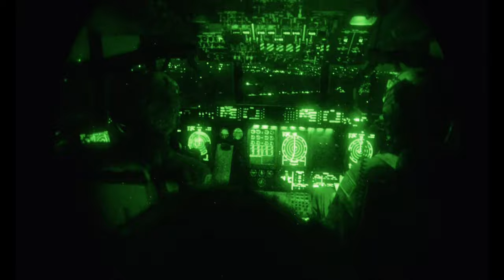173rd Airborne Brigade goes Airborne Static Line Jump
173 Airborne Brigade goes airborne in Poland during AvDet 21-4
POWIDZ, POLAND
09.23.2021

Members of the 37th Airlift Squadron assist U.S. Soldiers from the 173rd Airborne Brigade in a static line jump, at Powidz, Poland, Sept. 23, 2021.

Film Credits: Video by Airman Edgar Grimaldo
86th Airlift Wing/Public Affairs